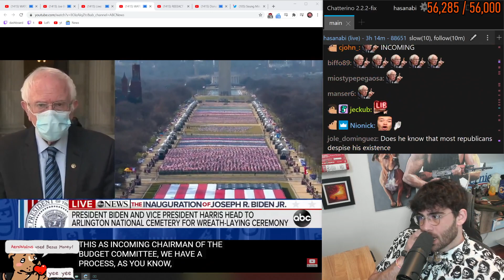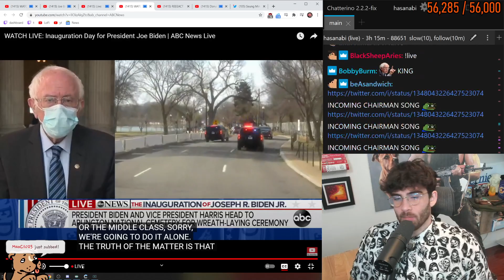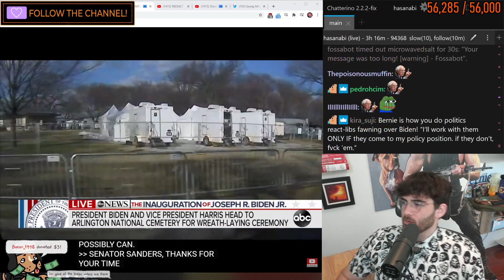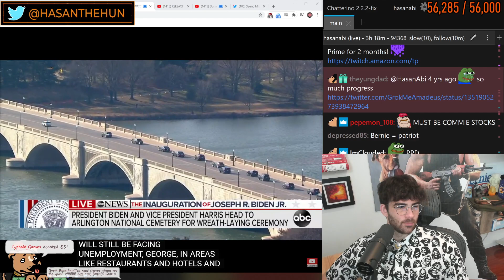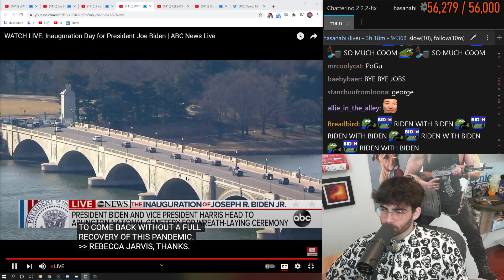HasanAbi reacts to Sen. Bernie Sanders on the inauguration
HasanAbi reacts to Sen. Bernie Sanders on the inauguration by ABC News